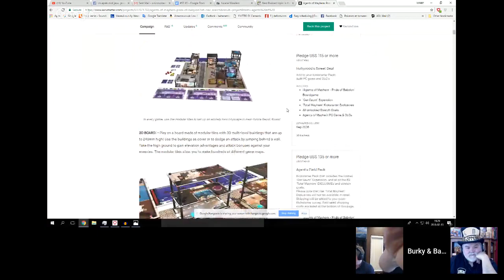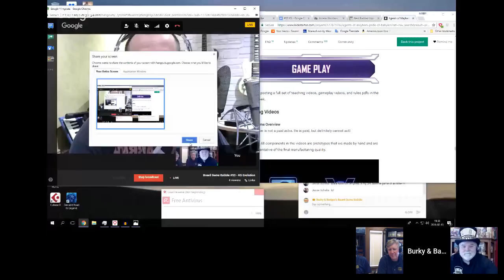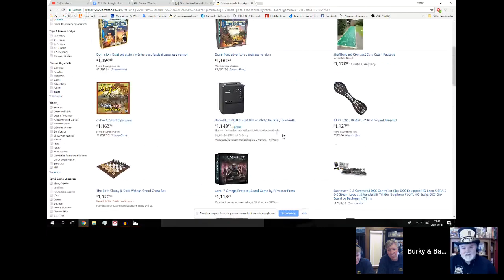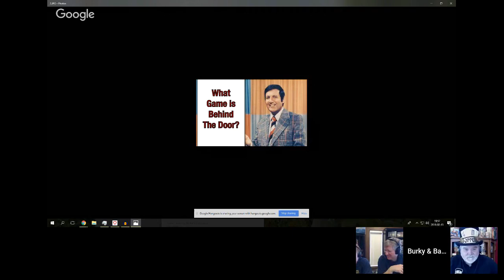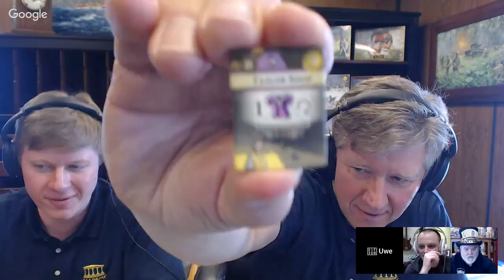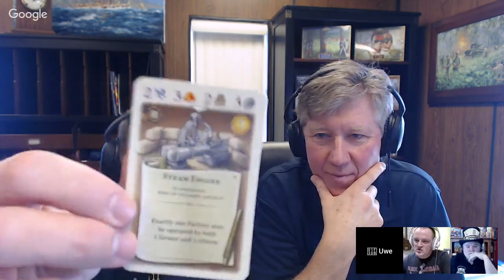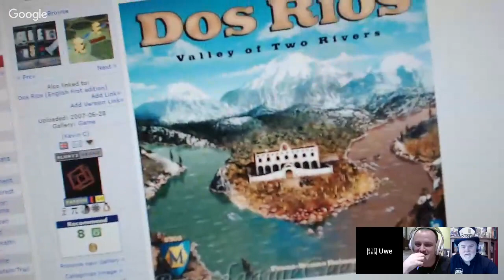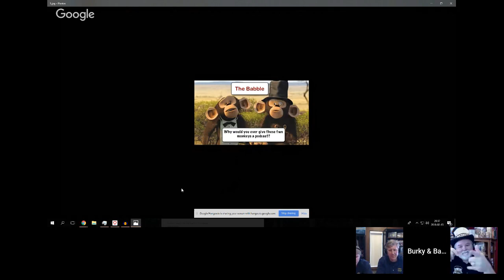Board Game Babble #53 - KS Evolution with Uwe & Gunter Eickert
Unfortunately the video cuts out before we end the show. You should be able to catch it in its audio form.

Joined by Uwe Eickert Academy Games and Apollo Games as we talk about the evolution of Kickstarter

***Introduction***

***Introducing Academy Games*** 15:50
Agents of Mayhem Kickstarter

***Things That Make Us Go Hmmmm!***29:00
Libsyn
The 7th Continent
Asmodee buy Mayfair
Amazons locked prices

***What Game Is Behind The Door*** 47:48
A quiz show section, where we quiz our guest about games. Can you guess what the answers?

***The Babble*** 1:27:52
We babble about how Kickstarter has changed and reasons for using it.

Check the Board Game Theater page for all episodes and pod casts